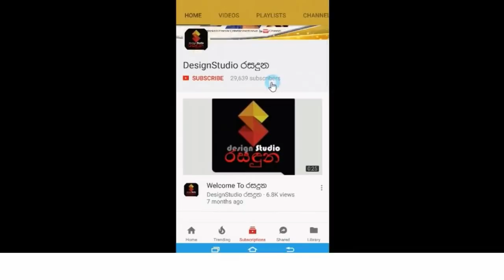අඛිල ධනුද්දරගේ චූටි හුරතල් සකී ආරන්‍යා දෝණි අම්මත් එක්ක සැලෝන් එකට ගිහින් කොන්ඩෙ කපන හැටි Akhila Dan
වීඩියෝ සහිතයි
අනේ... මේ පැන්චිගේ හුරතලේ...!
අඛිල ධනුද්දරගේ චූටි හුරතල් සකී ආරණ්‍යා දෝණි අම්මත් එක්ක සැලෝන් එකට ගිහින් කොන්ඩෙ කපන හැටි බලන්නකෝ . Akhila Danuddara & Emy